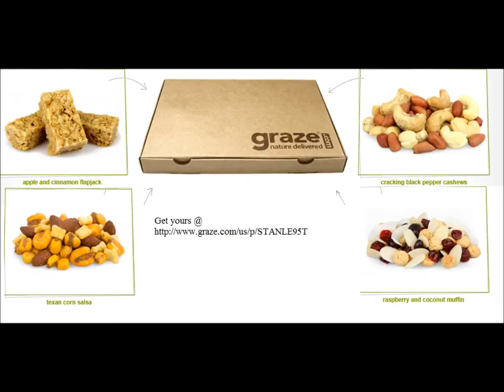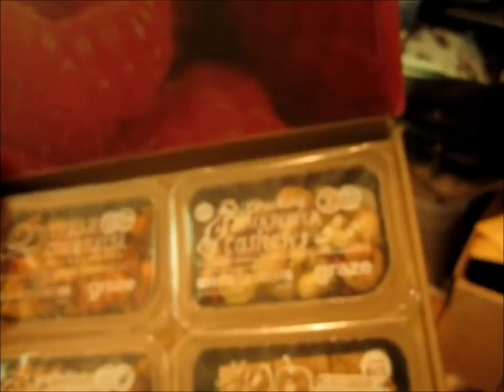Graze.com UnBoxing 5/29/2014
You'll go nuts for this. Use my code to unlock your 1st & 5th delicious, healthier snack boxes free